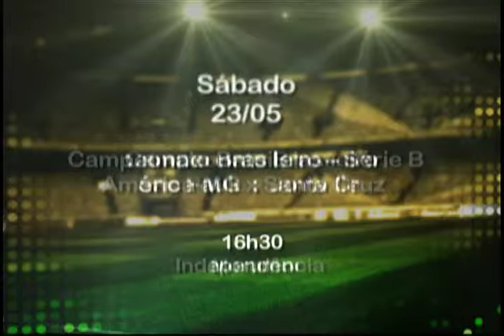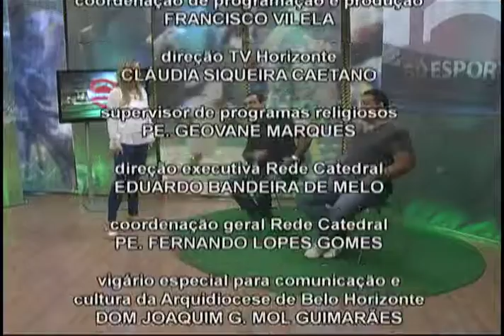Só Esportes – Bloco 04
Data de exibição: 22/05/2015
Apresentação: Yara Fantoni
Produção: Alexandre Oliveira
Veículo: TV Horizonte